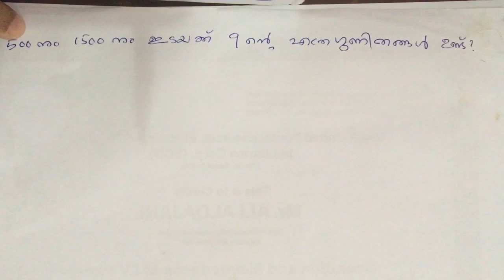സംഖ്യാധിഷഠിത ചോദ്യങ്ങൾ/Number related Questions Part 2, PSC/LDC Maths Malayalam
സംഖ്യാധിഷഠിത ചോദ്യങ്ങൾ part 2
How to solve Number related Questions Part 2, PSC/LDC Maths Malayalam, Memory Tricks